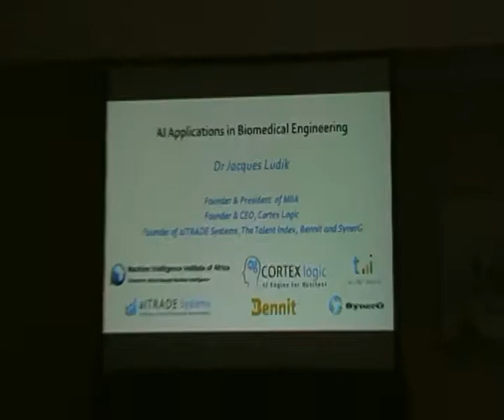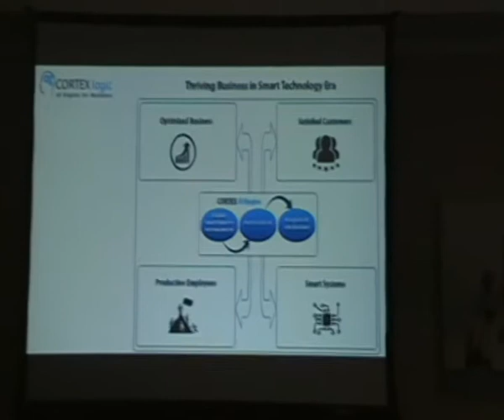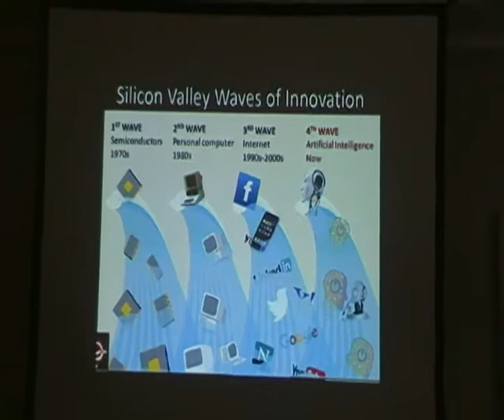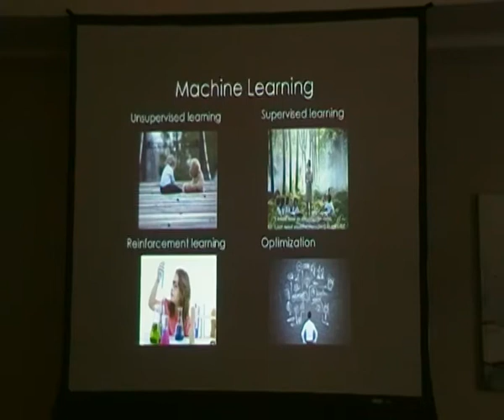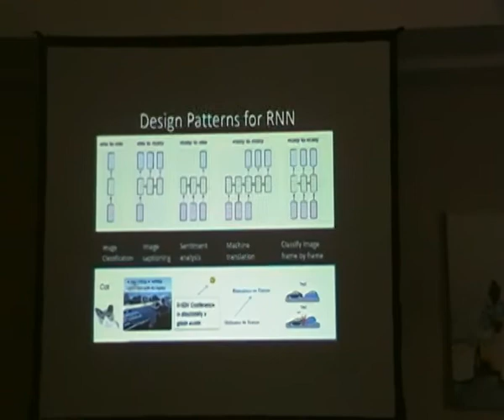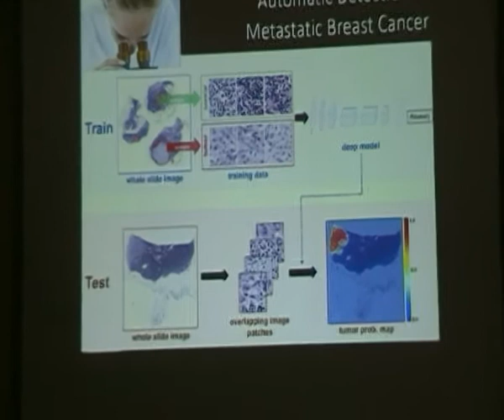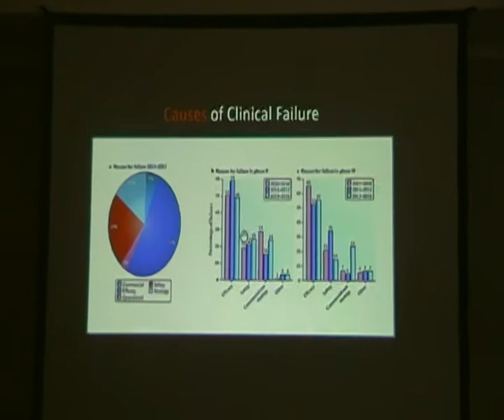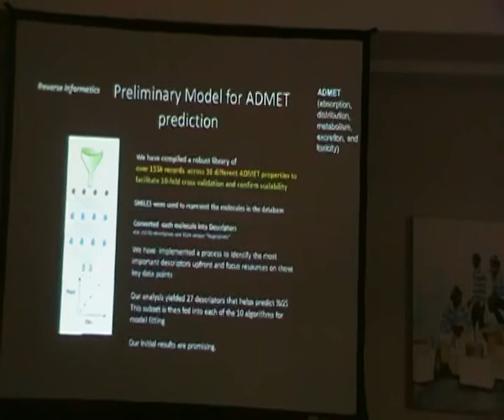SABEC 2018 - AI applications in Biomedical Engineering - Dr Jacques Ludik